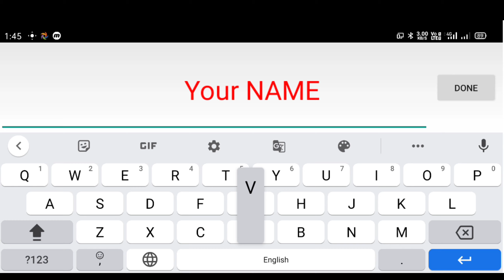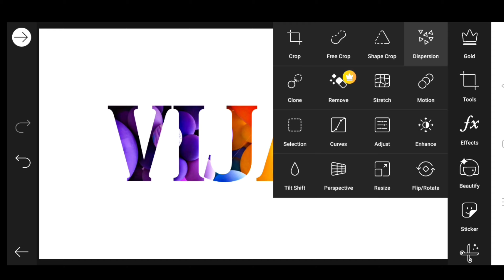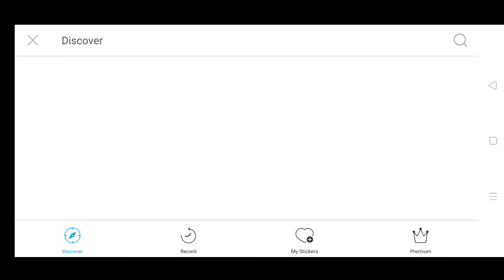Name creation on PicsArt | Editing tutorial